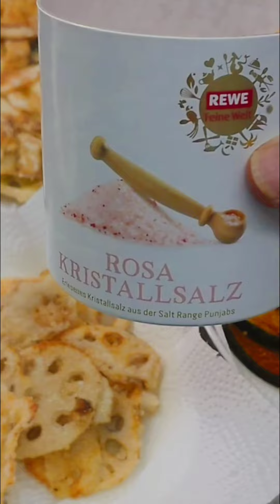【根菜チップス】野菜はこれで、爆食!決定🆗 お子様にも人気のチップス!